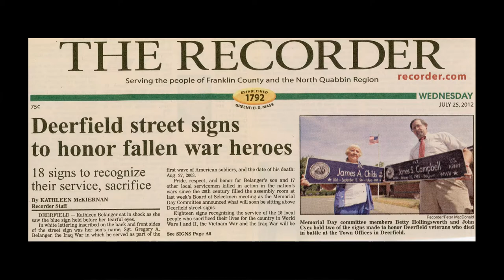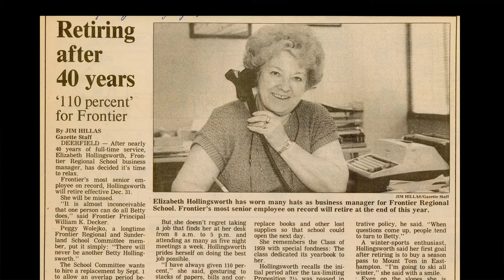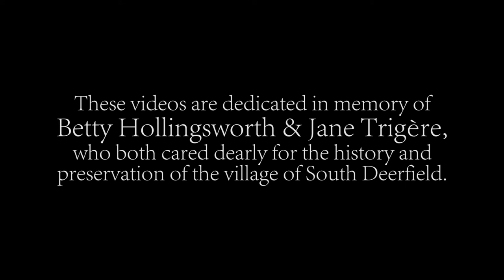Betty Hollingsworths Memories - Family, Career and Life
South Deerfield resident Betty Hollingsworth reflects on her family, life and career.